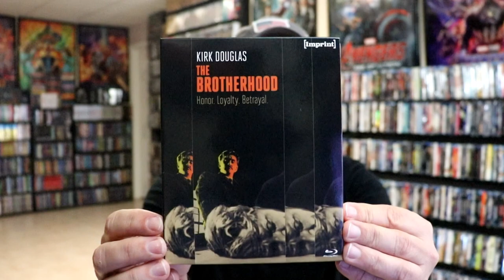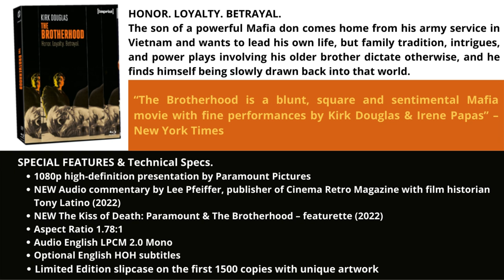[Imprint] The Brotherhood Blu-ray from Via Vision | First Look & Overview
Check out the unboxing of The Brotherhood Blu-ray from Via Vision!

The Brotherhood (Imprint Collection #119)

HONOR. LOYALTY. BETRAYAL.

The son of a powerful Mafia don comes home from his army service in Vietnam and wants to lead his own life, but family tradition, intrigues, and power plays involving his older brother dictate otherwise, and he finds himself being slowly drawn back into that world.

“The Brotherhood is a blunt, square and sentimental Mafia movie with fine performances by Kirk Douglas & Irene Papas” – New York Times

Special Features and Technical Specs:

1080p high-definition presentation by Paramount Pictures
NEW Audio commentary by Lee Pfeiffer, publisher of Cinema Retro Magazine with film historian Tony Latino (2022)
NEW The Kiss of Death: Paramount & The Brotherhood – featurette (2022)
Audio English LPCM 2.0 Mono
Optional English HOH subtitles
Limited Edition slipcase on the first 1500 copies with unique artwork